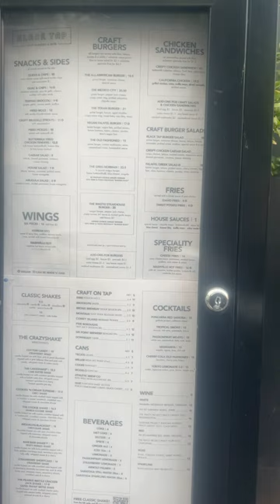Black Tap Craft Burgers & Beer